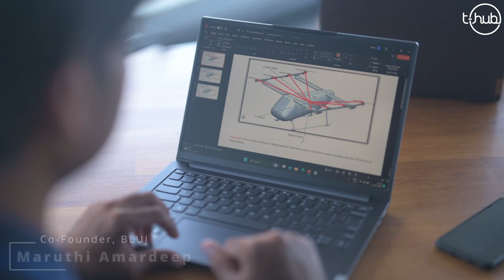Making Aviation Simpler & Sustainable — BluJ Aerospace | T-Hub Founder Talks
In a technologically complex and investment-intensive Aerospace sector, only a few daring entrepreneurs try to make a mark.

Meet BluJ Aerospace — a THub’s ecosystem startup striving to take India’s aviation industry global with its cutting-edge Vertical Take-off and Landing ( VTOL) technologies.

Its passionate co-founders join T-Hub’s Founder Talks to share their inception journey, 2-3 years plan, safety & certification aspects, and their driving vision.